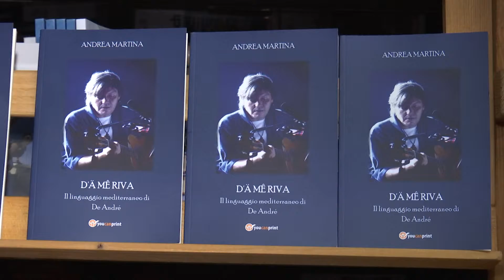IL MEDITERRANEO DI DE ANDRE 19 MAR